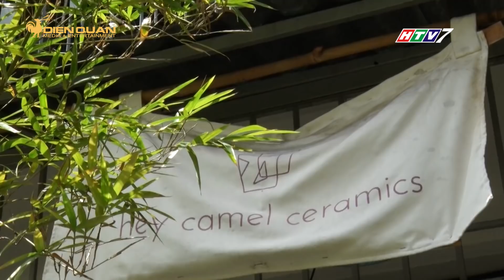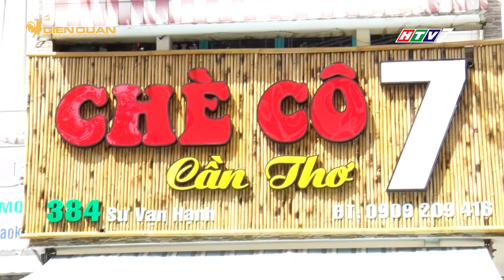Soái ca Trần Gia Bắc trổ tài làm gốm cực điêu luyện sau Khúc hát se duyên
Không chỉ có khả năng "đốn tim" Hồng Hạnh và khán giả nhờ giọng hát ngọt ngào, anh chàng Gia Bắc còn rất khéo tay trong việc làm gốm nữa.